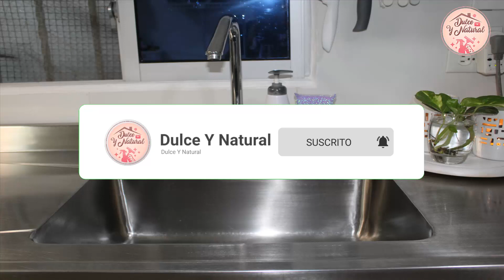✅MESÓN DE ACERO INOXIDABLE, sin manchas Y MUCHO BRILLO / Dulce y Natural.